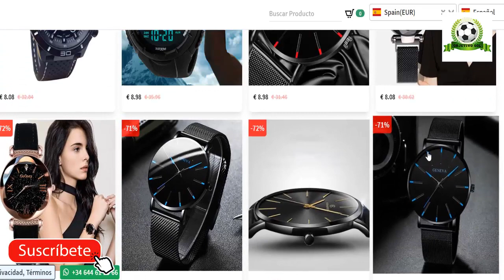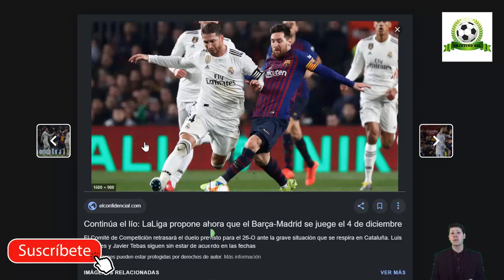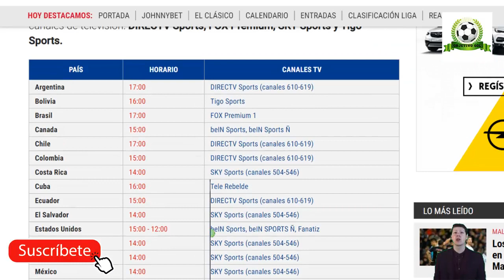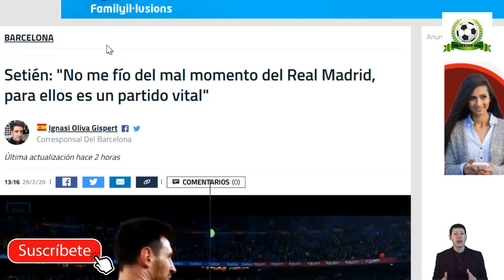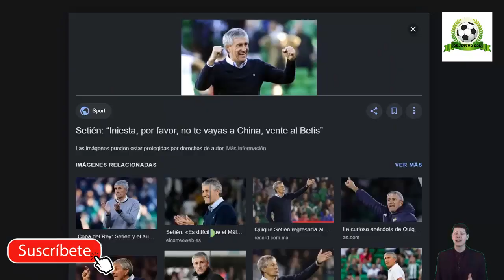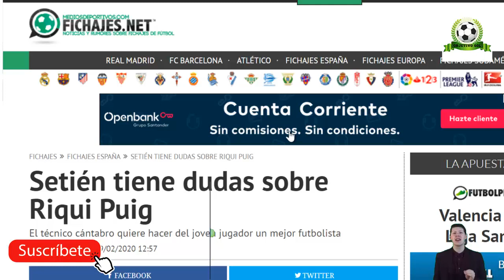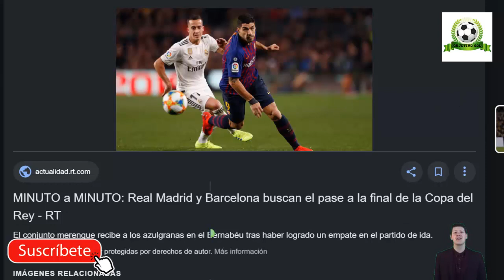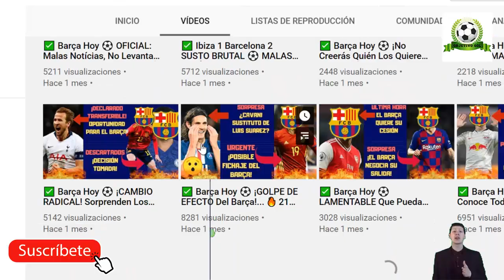✅ Barça Hoy ⚽ ¡LAMENTABLE! ¡MENUDA PROVOCACIÓN!…🔥 29 de febrero 2020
Noticias relacionadas:
¿BRAITHWAITE SORPRESA CLÁSICO? | "MESSI SERÁ DIFERENCIAL" | CLÁUSULA SUÁREZ | WILLIAN NO | PIQUÉ...
LUIS SUÁREZ SE SINCERA: ¿CÓMO VA DE SU LESIÓN? | ¿QUIERE A LAUTARO? | MESSI, BRAITHWAITE, NEYMAR...
¿QUIÉN LLEGA MEJOR AL CLÁSICO? REAL MADRID VS BARÇA - ANÁLISIS

Fuentes:
fcbarcelonanoticias
goal
fichajes net
onefootball